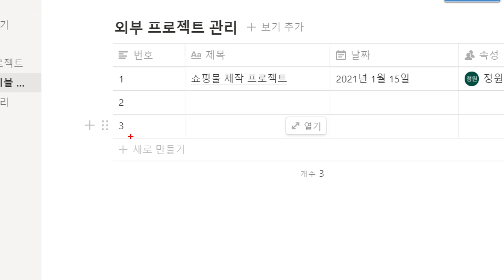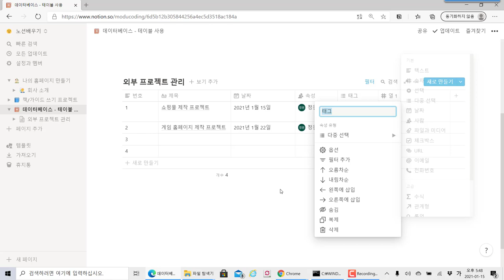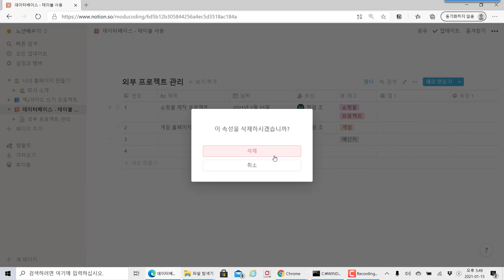#9 노션 ( Notion ) 데이터베이스 테이블 선택 다중선택 속성 배우기. 테이블 내 원하는 데이터만 보고 싶다면~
노션 ( Notion ) 데이터베이스 테이블 선택 다중선택 속성 배우기. 테이블 내 원하는 데이터만 보고 싶다면~